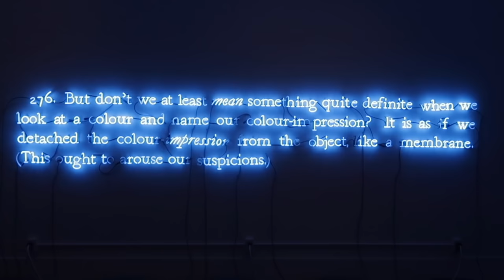Flat chest girl | The Problems with small chests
This is my intake on the problems women face when we have no boobs, when we are flat chested. Enjoy!

Before anything, I want to say sorry for the amount of times I say -Titties- or boobs ammmm but thats how I call them... also enjoy

My necklace is from Amazon, what a surprise... this is a similar one cause mine was sold out, and here is another one but in silver just in case you don't like golden stuff.

kay bye